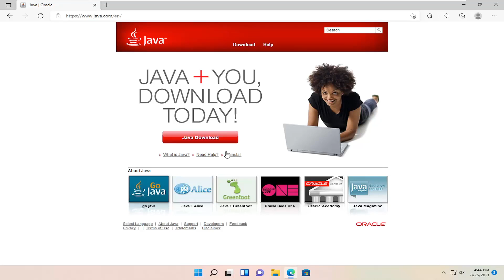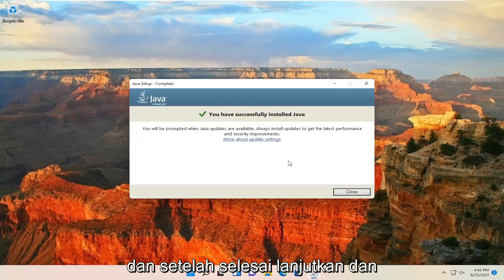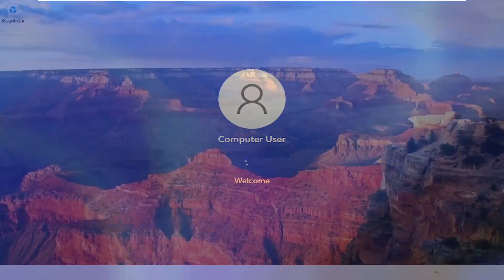Tutorial Memperbarui Java di Windows 11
Cara Memperbarui Java Di Windows 11 [Tutorial]

Petunjuk untuk menginstal atau memperbarui Java untuk komputer Windows.

Tutorial ini akan berlaku untuk komputer, laptop, desktop, dan tablet yang menjalankan sistem operasi Windows 11 (Home, Professional, Enterprise, Education) dari semua pabrikan perangkat keras yang didukung, seperti Dell, HP, Acer, Asus, Toshiba, Lenovo, Samsung, dan Huawei.